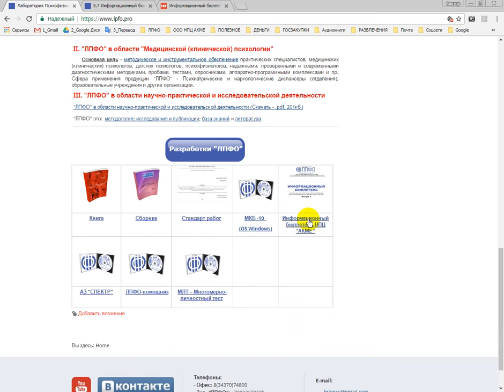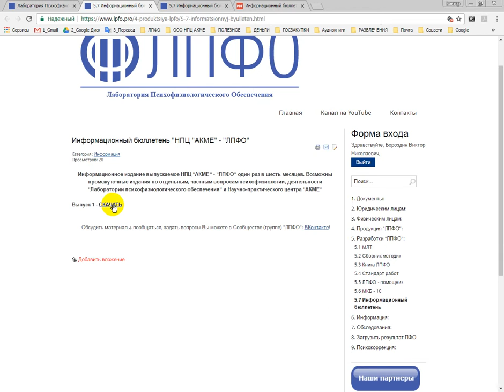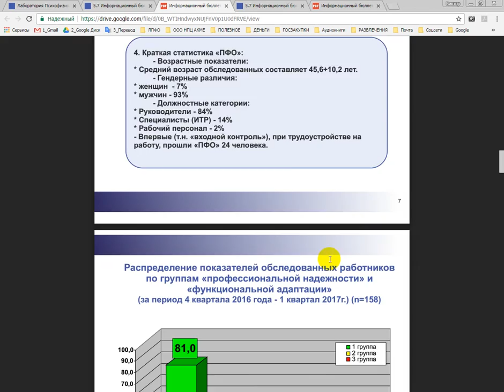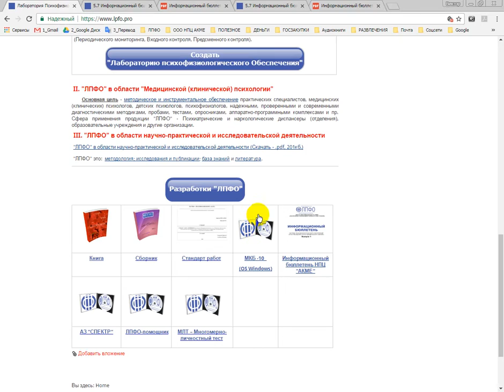Информационный бюллетень. Выпуск 1. НПЦ "АКМЕ" - " ЛПФО"